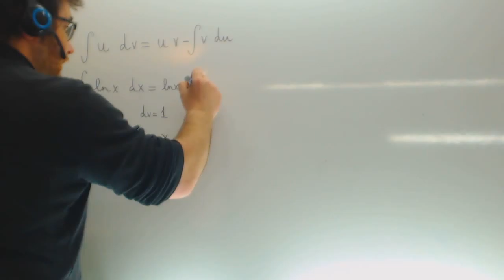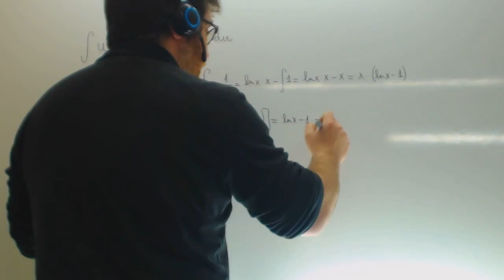Integral por partes lnx Matematicas 2º Bachillerato Academia Usero Estepona